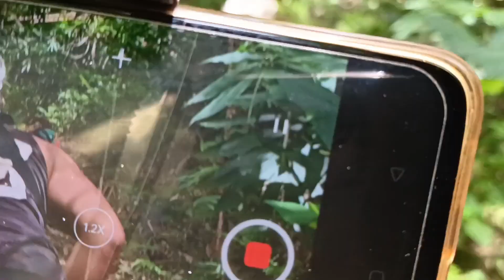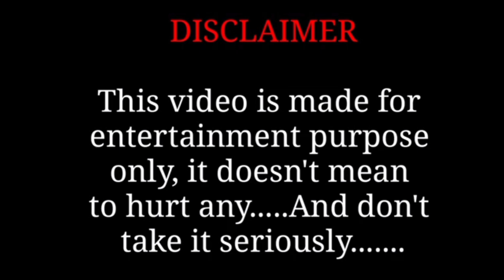Lawrence sinama namin at sinundan ang mga CANNIBAL, nakakaawang bata.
@ghost HUNTERS44
ghost seeker
ghost hunter
ghost seeking
ghost hunting
hiwaga't kababalaghan

VIDEO PURPOSES;

CREDIT:
editor: INSHOT